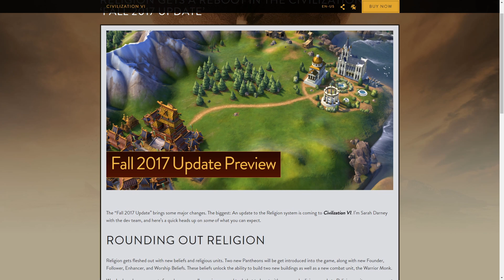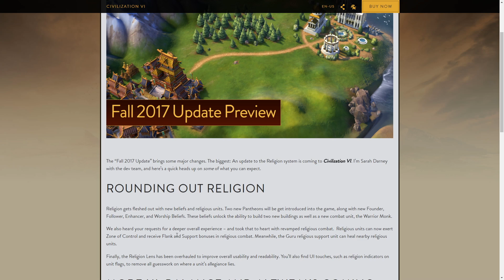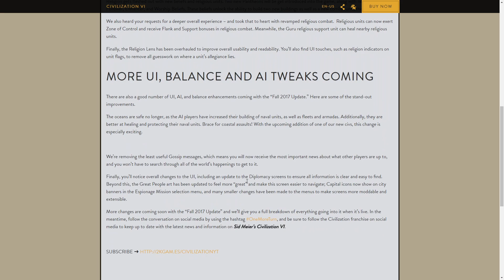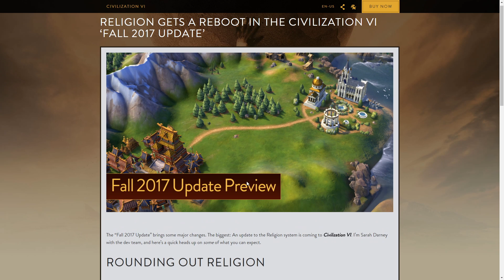Civilization 6 Herbstupdate 2017 - Oder: Wie man ein Spiel verschlimmbessert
► Steam-Keys günstig bei Gamesplanet kaufen (& Steinwallen unterstützen) (Werbepartner)